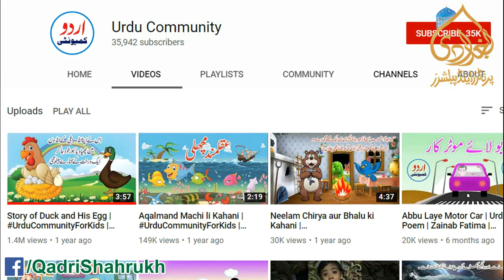Nikhri Nikhri Piyari Piyari Mustafa Ki Guftgu, Naat Shareef By Owais Raza Qadri Bhai